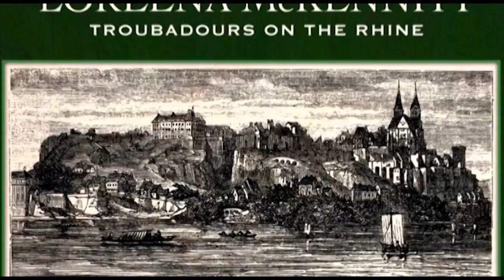Aanwinsten Beeld en Geluid april 2012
Aanwinsten Beeld en Geluid april 2012, Bibliotheek Kortrijk

Lp's uit onze collectie worden niet uitgeleend maar kunnen wel gedigitaliseerd worden, voorwaarden zie ook